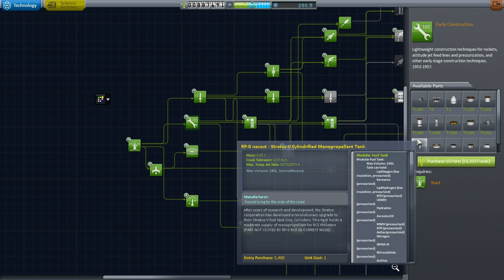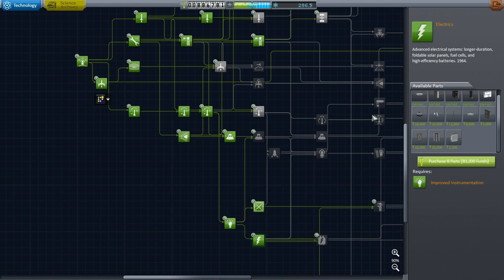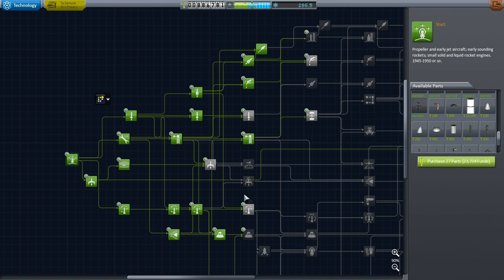Realism Overhaul in KSP 1.0.5 - 29 - The Struggle Continues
I upgrade KSP and all the mods in an attempt to solve my lunar return woes.